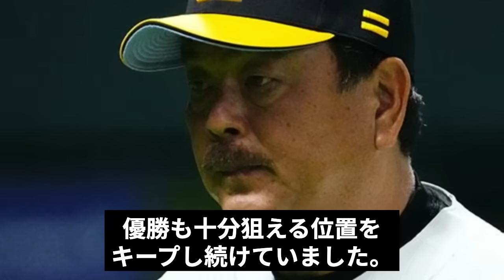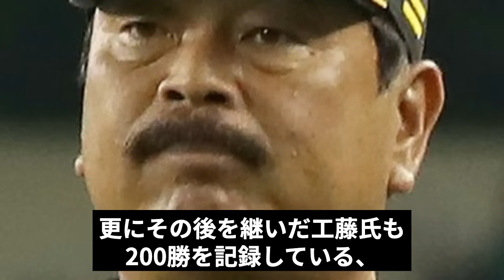常勝軍団がまさかの歴史的連敗…藤本監督の交代が濃厚！後任は●●に確定か！【ソフトバンクホークス】【プロ野球】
今回は、藤本監督の退任と時期監督候補の噂について

紹介します。